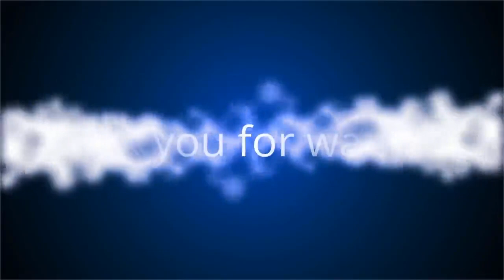✅ RUU Perlindungan Data Pribadi Segera Dibahas DPR dan Pemerintah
✍   - Ketua  DPR Puan Maharani menggelar pertemuan dengan Menteri Komunikasi dan Informatika ( Menkominfo) Johnny G Plate di Gedung Nusantara III DPR, Senayan, Jakarta, Selasa (4/2/2020). Pertemuan itu juga dihadiri oleh Ketua Komisi I Meutya Hafid dan Wakil Ketua Komisi I Abdul Kharis Almasyhari.  Dalam pertemuan itu, pemerintah dan DPR membahas tentang Rancangan Undang-Undang (RUU)  Perlindungan Data Pribadi.  Ketua DPR Puan Maharani mengatakan, kehadiran Johnny di DPR untuk berkonsultasi terkait pembahasan RUU Perlindungan Data Pribadi (RUU PDP).  Ia mengatakan, jika DPR dan pemerintah berhasil menyelesaikan RUU PDP maka Indonesia akan menjadi negara yang ke-127 yang memiliki UU tersebut.  "Jadi memang UU ini merupakan satu rancangan Undang-Undang yang kalau kita berhasil membahas hal ini, akan menjadi negara yang ke 127 yang mempunyai UU terkait dengan  perlindungan data pribadi," kata Puan.    Puan juga meminta sinergitas antara Komisi I DPR dan Kemenkominfo untuk menyelesaikan RUU  ...